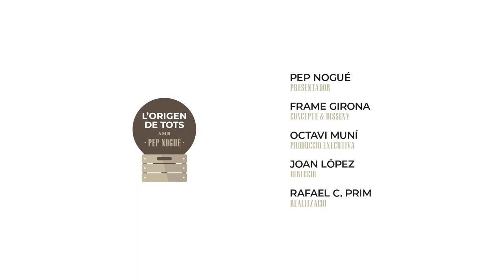Origen de Tots - Pomes al forn amb pólvores de duc